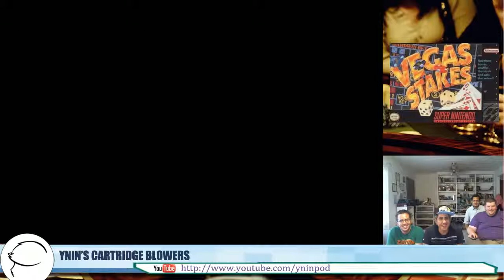Cartridge Blowers - Labor Day Stream Lost Opening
There's some freezing video here every now and again so this isn't included in the final stream archive. Still, some weird games here!

0:00:00 Big Ichigeki Pachislot
0:05:48 Super Punch-Out!!
0:11:45 Waka Taka Ōzumō: Brothers Dream Match
0:16:25 Super Gussun Oyoyo